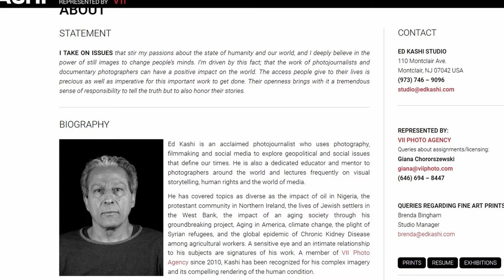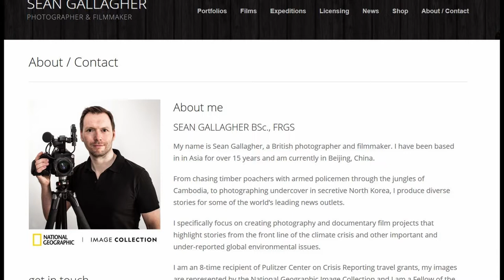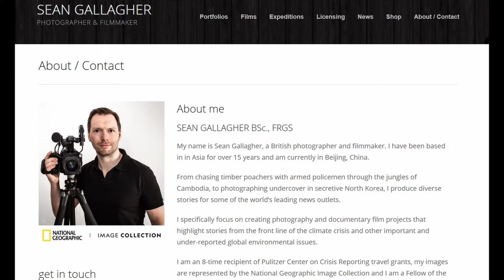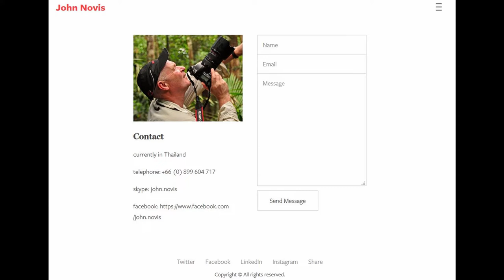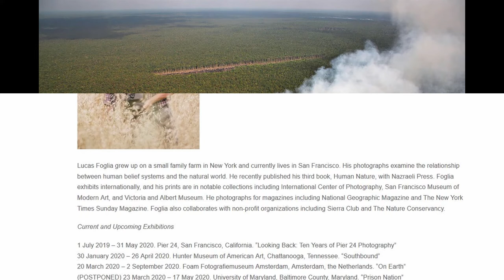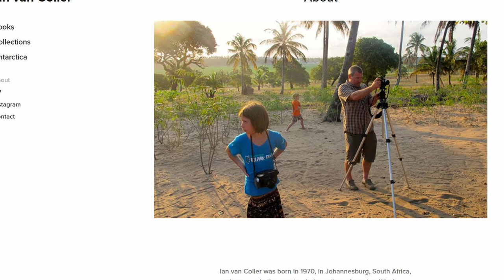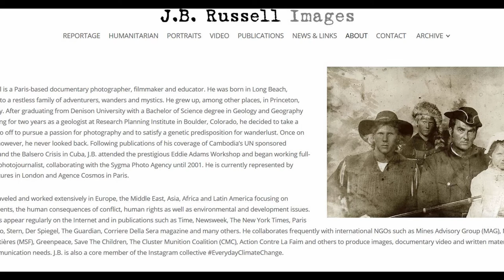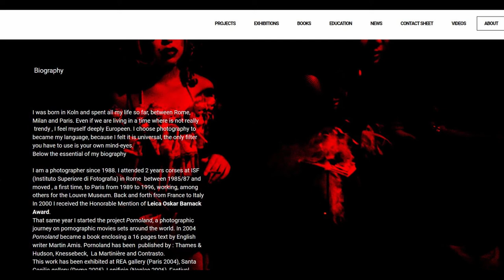Ảnh Thi về biến đổi khí hậu Full HD Phần 1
Những khối băng tan, mực nước biển dâng lên, thời tiết cực đoan, mưa thường xuyên hơn, trong khi vùng khác lại phải đối mặt với nắng nóng và hạn hán ngày càng khắc nghiệt. Nhiều loài thực vật và động vật đang bị đe dọa. Một số loài sống trên cạn, sống trong nước ngọt và sống ở biển đã di chuyển đến vùng sống mới. Thực vật và động vật có nguy cơ tuyệt chủng nghiêm trọng nếu nhiệt độ trung bình của trái đất tiếp tục tăng không kiểm soát. Biến đổi khí hậu toàn cầu là hiện tượng đang diễn ra & có tác động rất lớn đến môi trường sống ở khắp nơi nơi.

Cảm thấu thực tế này, All About Photo đã chọn các nhiếp ảnh gia đang ghi lại hình ảnh về hậu quả của biến đổi khí hậu lên hành tinh xinh đẹp của chúng ta và cư dân của nó. Nhờ vào sự cống hiến và lòng can đảm của họ, chúng ta có thể quan sát tác động của biến đổi khí hậu khắp thế giới. Chúng tôi tin rằng công việc của họ là chìa khóa để giúp những người hoài nghi về biến đổi khí hậu mở rộng hơn nhận thức của họ.

Thiếu nhận thức và sự quan tâm là một rào cản đáng kể ngăn cản công chúng đến với việc chung tay hành động để thay đổi. Nhưng nếu những con số, những sự thật, và những ngôn từ không thể xoay chuyển được sự đồng lòng nhỏ nhoi của công chúng, liệu một bức hình có tạo nên sự khác biệt? Chúng tôi đã hỏi các nhiếp ảnh gia nổi tiếng và có cam kết nhiều trong công cuộc tạo ra thay đổi cùng một câu hỏi đơn giản: